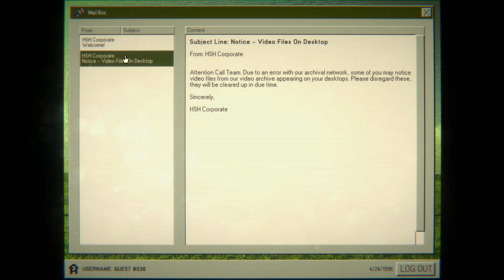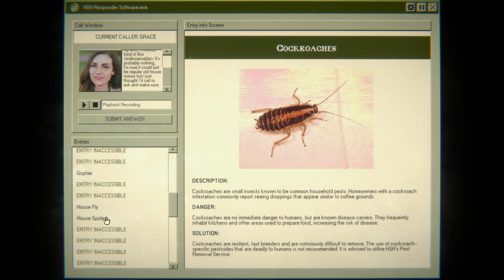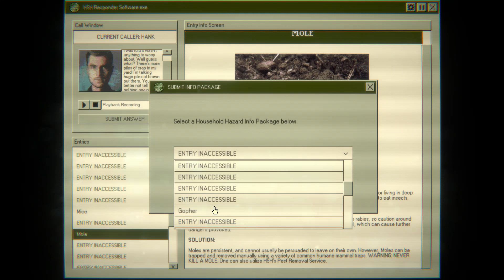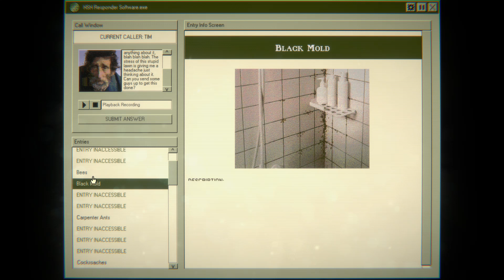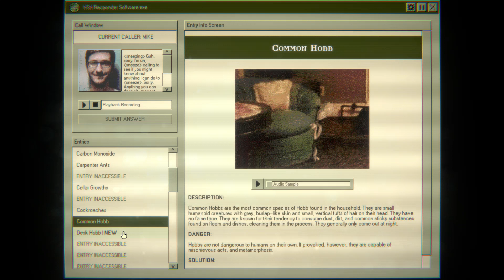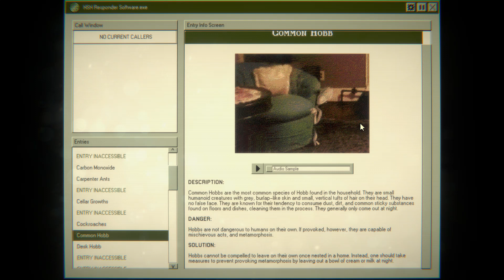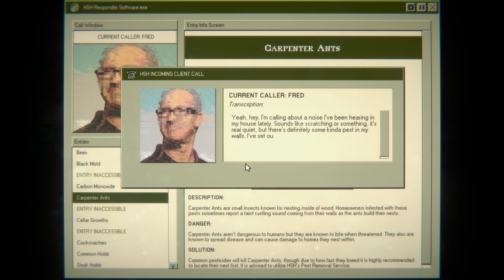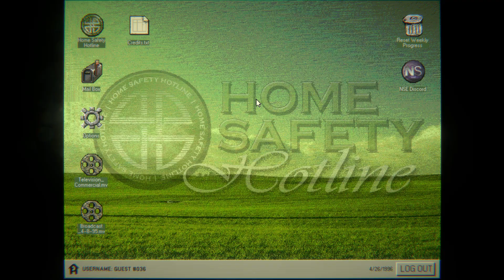WORKING AS HOME HAZARD REPORTER )( Home Safety Hotline, Monday - Tuesday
Bee go buzz buzz